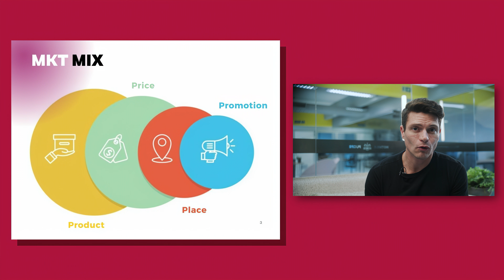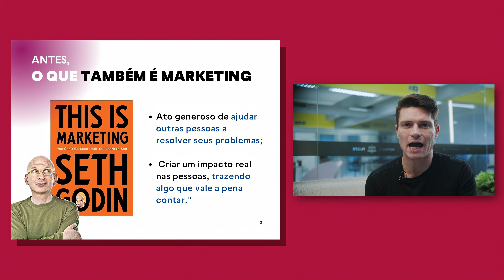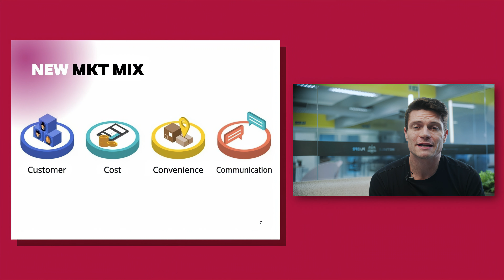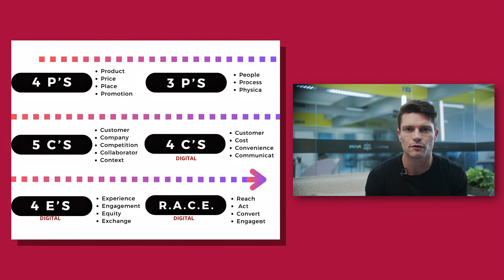Princípios do Marketing